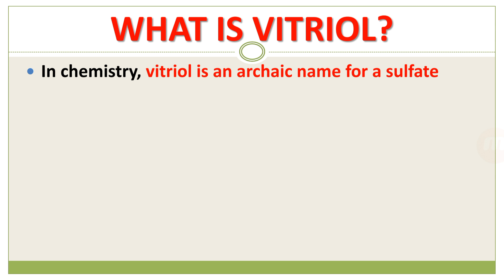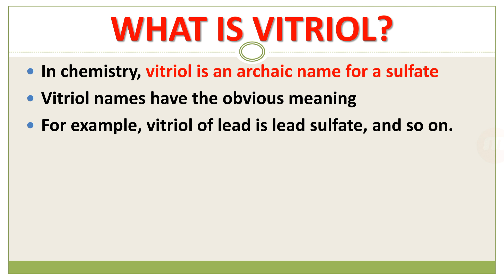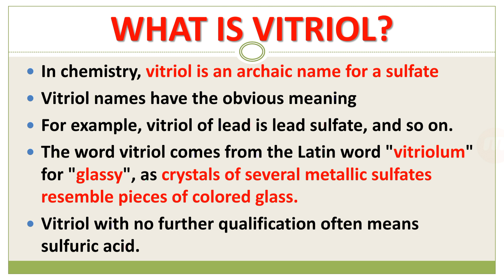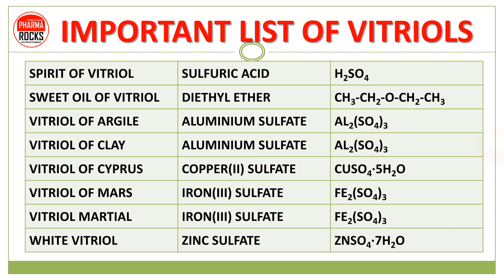VITRIOLS : AN INFORMATIVE VIDEO LECTURE WITH EXPLANATIONS